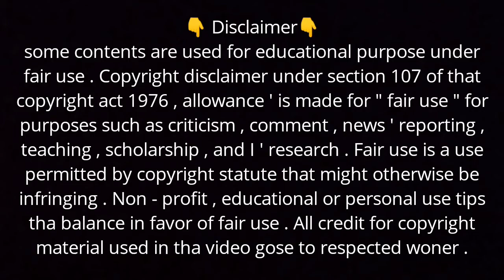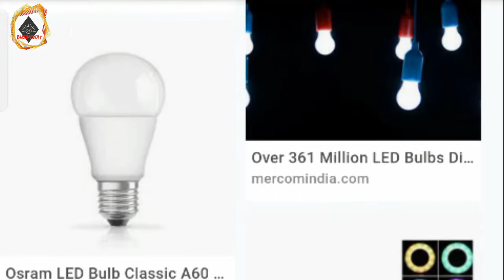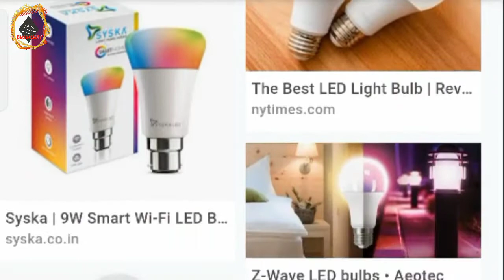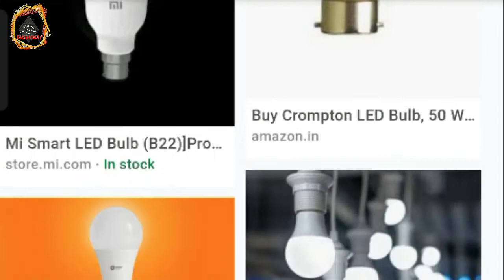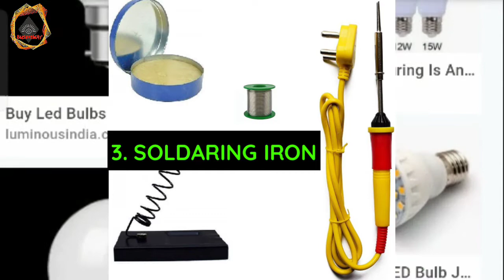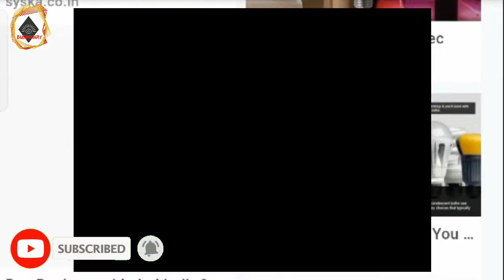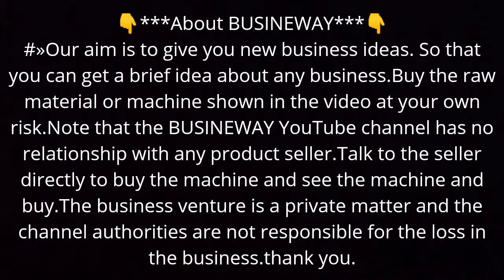Start Led Bulb Makeing And Selling Business With A To Z Guideline | Your Small Startup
⏯️This video i will show you how to start Led bulb makeing and silling business idea with Investment rs.15,000 to 20,000 & monthly income income rs.67,500 to 1,50,000 . If you are enjoy this video press tha like button.

💥💥💥💥SOME YOUTUBE EQUIPMENT💥💥💥💥

AIR PHONE

BACKGROUND SCREEN:-

LIGHT STAND

BEST PHONE

       🔻MATERIAL,S PURCHASE LINK🔻

➡️PURCHASE LINK:-

➡️PURCHASE LINK:-

➡️PURCHASE LINK:-

➡️PURCHASE LINK:-

➡️PURCHASE LINK:-

➡️PURCHASE LINK:-

 ✍️Hamara uddesh ye he aplogoko neya neya business idea ke bareme jankari dena. Kayse aplogoko koive business idea ke bareme sehi jankari mile. Video me dikhaya geya koivi saman kharidna hay to o app khudki jimmebari me kharide. Koive saman yea machine bechne baloke sath BUSINEWAY YouTube channel ka koive sambandh nehi hay. Koive saman kharidna hay to app direct bechne baloke sath bat kare dekh ke hi kharide. Business karna yea na karna apka khudka marji. Business me koi ve nukshan ki varpai "BUSINEWAY" channel nehi karta hay.

Led bulb makeing and silling business idea.